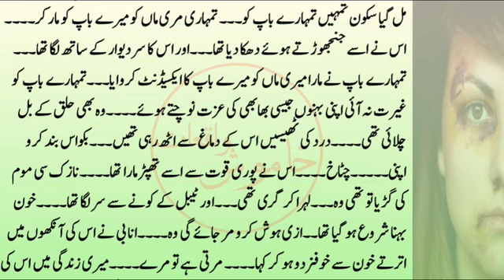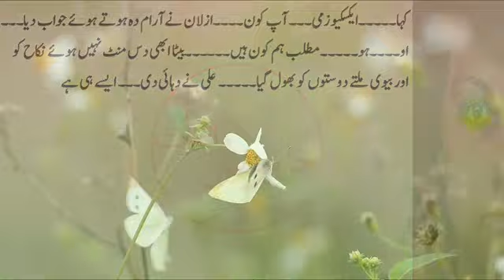Lams E Ishq | Part 5 | Urdu Romantic Novel | Khamosh Waqiat